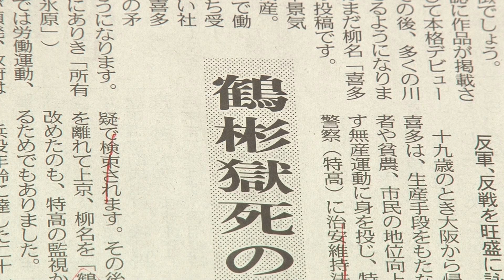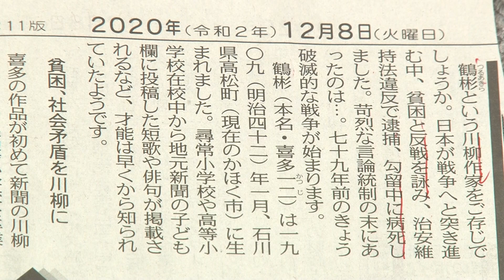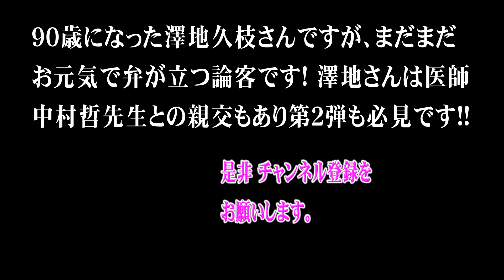『危機感の無さは太平洋戦争の時と同じ状況』と作家の澤地久枝さんは語る！対策が失敗続きの政権は、当時の無謀な東條内閣と酷似❗️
ノンフィクション作家の澤地久枝さんは、『滄海よ眠れ』『記録 ミッドウェー海戦』で第34回（1986年）菊池寛賞を受賞した。この2作品ではミッドウェー海戦の日米双方の全戦没者を特定するという前例のない作業に取り組み、完成させている。太平洋戦争に精通した澤地さんに、無謀ともいえる真珠湾攻撃の開戦は、止められなかったのかを鳥越が訊く！山本五十六海軍大将は、米国の強大な軍事力を知り尽くしており、直前まで真珠湾攻撃には反対していたといわれている！